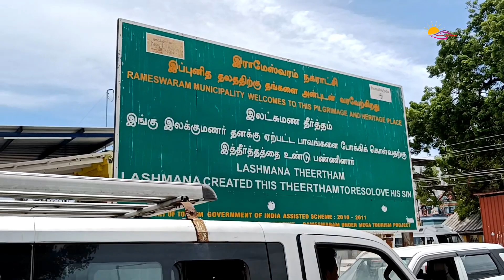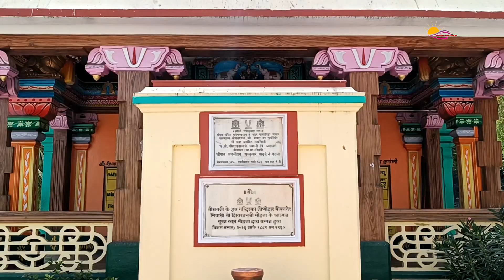Rameswaram sightseeing | House of APJ ABDUL KALAM | Pamban bridge | ramsetu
Rameswaram is a town on Pamban Island, in the southeast Indian state of Tamil Nadu. It’s known for Ramanathaswamy Temple, a Hindu pilgrimage site with ornate corridors, huge sculpted pillars and sacred water tanks. Devotees bathe in the waters of Agni Theertham, off the beach east of the temple. Gandamadana Parvatham is a hill with island views. A chakra (wheel) here is said to bear an imprint of Lord Rama’s feet.

rameswaram
rameswaram travel
india
indian
tamilnadu tourism
tamilnadu travel
indian vlog
pamban bridge
pamban railway bridge
pamban railway setu
bengali vlogger
Ram Setu
Abdul Kalam somadhi
Abdul Kalam house
world
world travel
world travel guide
world travel guide 2023
world tour
world tour guide
world tour guide 2023
India tourism
india travel
india travel guide
india travel guide 2023
india tour
india tour guide 2023
Tamil
tamilnadu
bengali
bengali vlogger